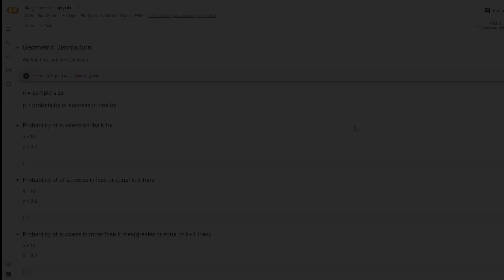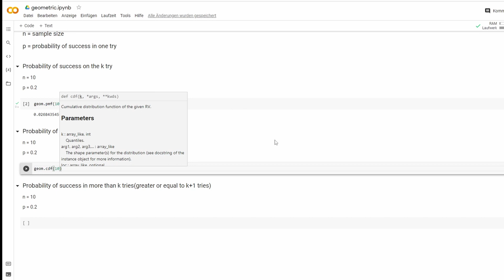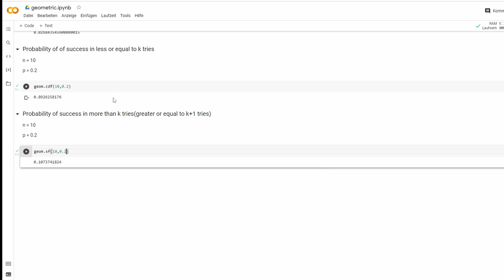Calculating Geometric Distribution Probabilities with Python | Scipy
The use of geom.pmf, geom.cdf and geom.sf